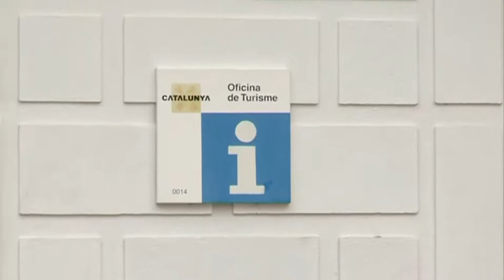Menjar als restaurants del municipi pot tenir premi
Per cinquè any consecutiu, la Regidoria de Turisme ha posat en marxa la campanya promocional ‘Menja i guanya’ en què per consumicions iguals o superiors a 20 euros els clients poden entrar en diversos sortejos.